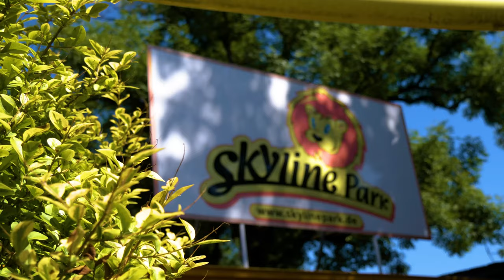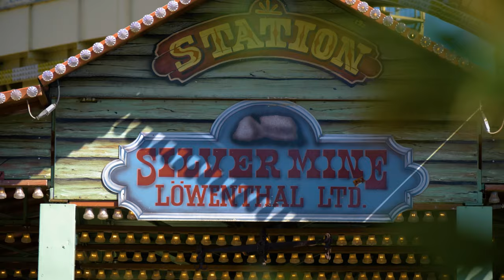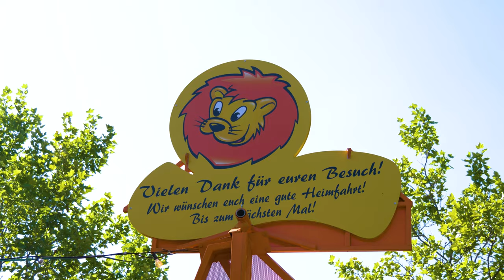Skyline Park | Parkvorstellung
Der Skyline Park im Allgäu ist Bayerns größter Freizeitpark. Auf ca 35ha Fläche bietet der Park über 60 verschiedene Attraktionen, darunter 6 verschiedene Achterbahnen. Wie diese im Detail aussehen, das erfahrt ihr in dieser Parkvorstellung!